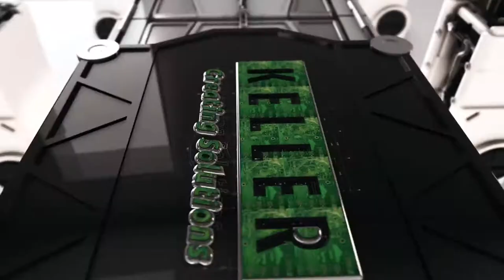KELLER HCW - Image - Anlagen- und Maschinenbau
KELLER ist Innovation aus Tradition - seit 1894!

Das Unternehmen KELLER hat seinen Ursprung im Jahre 1894. Damals erfand der Laggenbecker Maschinist Carl Keller den Absetzwagen, welcher den Beginn der Automatisierung in der Ziegelindustrie initiierte. Mit weiteren bahnbrechenden Erfindungen wurde KELLER im 20. Jahrhundert zum weltweiten Technologieführer in der grobkeramischen Industrie. Heute ist KELLER eine Division des französischen Industriekonzerns Groupe Legris Industries und beschäftigt 350 Mitarbeiter an den beiden Standorten Ibbenbüren-Laggenbeck und Mellrichstadt.

Auf Basis der Kernkompetenz der Division KELLER wurden im Laufe der Zeit auch für andere Industriezweige Lösungen entwickelt, wodurch weitere Geschäftsbereiche entstanden sind, die sich heute wie folgt präsentieren:

ICS - Intelligent Clay Solutions
Die Business Unit für den grobkeramischen Bereich ist nach wie vor der Kern des Unternehmens und technologische Triebfeder für die Ziegelindustrie. Hier werden individuelle Roboterapplikationen, kundenspezifische Maschinenlösungen, fortschrittliche Trockner- und Ofentechnologien sowie komplexe Anlagenkonzepte entwickelt, gefertigt und weltweit eingesetzt.

IMS - Intelligent Machinery Solutions
Basierend auf dem langjährigen Know-how aus der grobkeramischen Industrie und unter Nutzung der Synergien der breit gefächerten Fachgebiete werden hier hochflexible, maschinen- und robotergestützte Systeme für industrielle Handling- und Palettierprozesse geschaffen. Innovative Steuerungs- und Automatisierungssysteme erfüllen dabei den heutigen Anspruch an Flexibilität und Sicherheit.

IAS - Intelligent Automation Solutions
KELLER IAS ist Spezialist in der Automatisierung von Schüttgutprozessen. Die komplette Anlagensteuerung und Visualisierung der Produktionsprozesse bis hin zur Auftragsverwaltung wird hier geplant und realisiert. Besonders im Bereich der Automatisierung von Getreidemühlen und Mischfutterwerken hat sich KELLER IAS sowohl in Deutschland und Europa als auch durch Projekte von Russland bis nach Südafrika einen Namen gemacht.

ITS - Infrared Temperature Solutions
Der Geschäftsbereich ITS entwickelt und produziert Präzisionsmessgeräte und Applikationslösungen zur optischen Temperaturmessung für industrielle Anwendungen. Hierzu zählen die Stahlindustrie, Gießereien, die Glas-, Zement-, keramische und chemische Industrie. Mit einem umfangreichen Produktportfolio von über 250 Gerätevarianten und Messsystemen ist KELLER ITS heute einer der Technologie- und Marktführer für Infrarot-Thermometer und Pyrometer weltweit.

Unterstützt werden alle Geschäftsbereiche durch den KELLER 360°-SERVICE. Dieser stellt die Anlagenverfügbarkeit und Prozessstabilität der weltweit laufenden Maschinen, Anlagen und Systeme durch vorbeugende Inspektionen und vorausschauende Wartungen sicher. Mit einem vielfältigen Serviceangebot vom klassischen Ersatzteilservice über Umbauten, Anlagenoptimierung, Vor-Ort-Service bis hin zu Serviceverträgen, Wartung und Schulungen sorgt der KELLER 24/7-SERVICE für eine kompetente und persönliche Betreuung ihrer Kunden.

KELLER ist ISO-zertifiziert im Hinblick auf Qualität, Umwelt und Energie und darauf legt das Unternehmen viel Wert. Für die Kunden bedeutet das, einen Partner zu haben, der sich bei diesen wichtigen Zielen an Regeln hält und für die nachfolgenden Generationen sorgt.

Nach dem Leitbild „We build the future“ bietet KELLER eine abwechslungsreiche Praxis und teamorientierte Ausbildung in verschiedenen Berufen und fördert in enger Kooperation mit Schulen und Hochschulen Praktika und Abschlussarbeiten. Ebenso ermöglicht das Unternehmen Hochschulabsolventen einen direkten Einstieg in den Beruf.